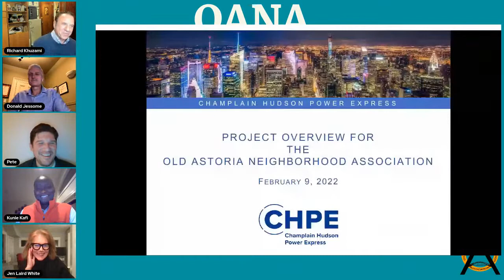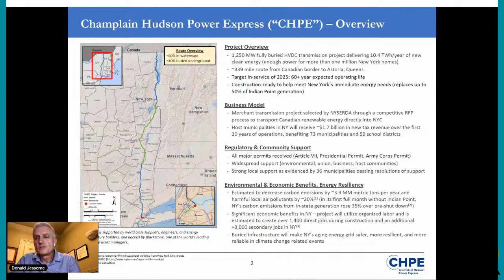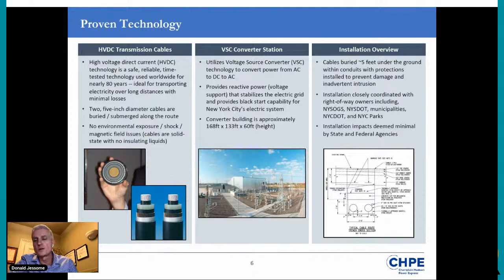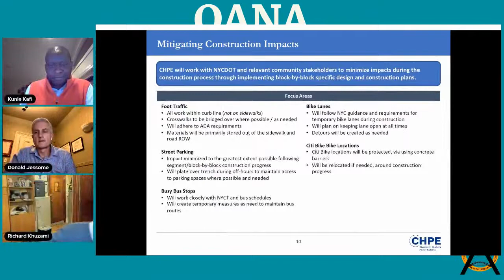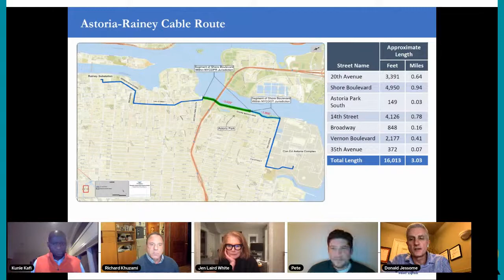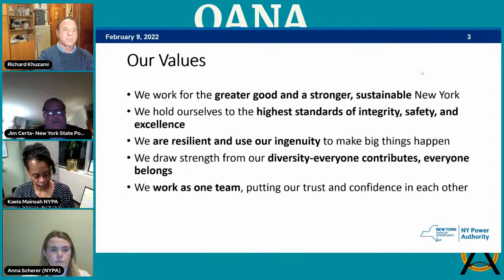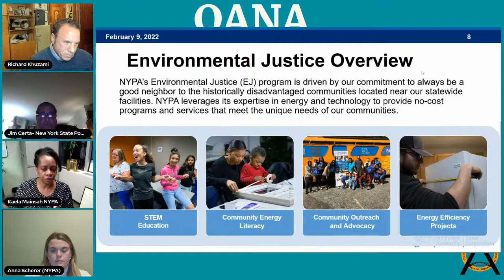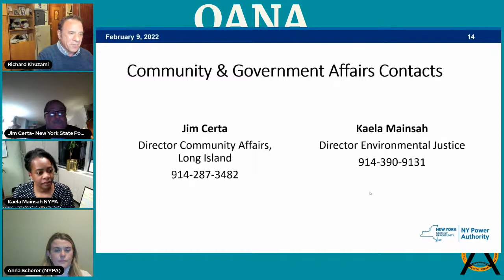OANA ONLINE | MONTHLY MEETING FEBRUARY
OANA February Meeting:

6:30 PM

1.      Introductions

2.      Councilmember Tiffany Caban: Introductions to the neighborhood

3.      Costa Constantanides: Update: Variety Boys and Girls Club

4.      Hydro-Quebec: Discussion on Champlain Hudson Power Express and the Power Transmission Lines in Old Astoria

5.      New York Power Authority:       Updates of Power Generation and Transmission in New York State.